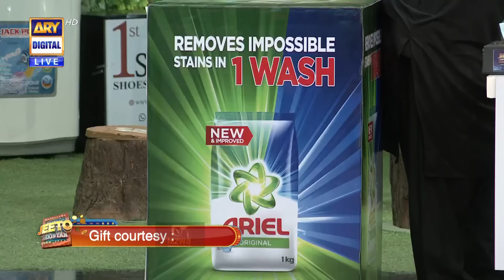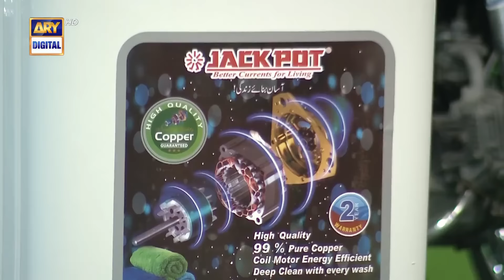Jeeto Pakistan | 24 September 2023 | Aadi Adeal Amjad | ARY Digital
Watch ‘Jeeto Pakistan’ Every Sunday at 8 : 00 PM  @ARYDigitalasia